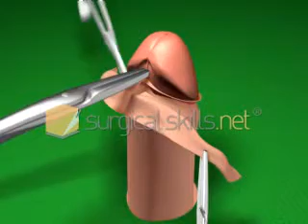circumcision 3-D view.